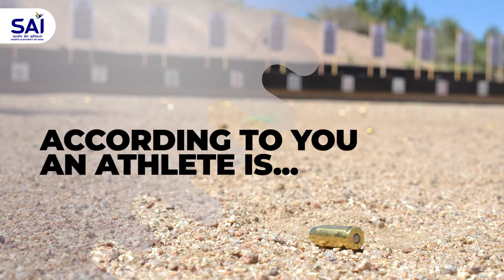Olympian Rahi Sarnobat tells us what it means to be a Sportsperson